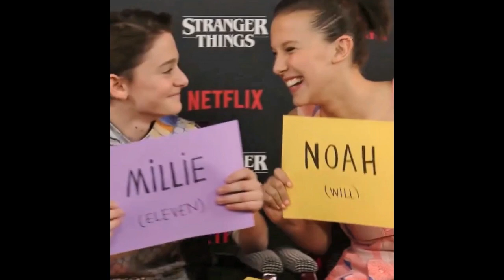Millie Bobby Brown & Noah Schnapp Video Diaries